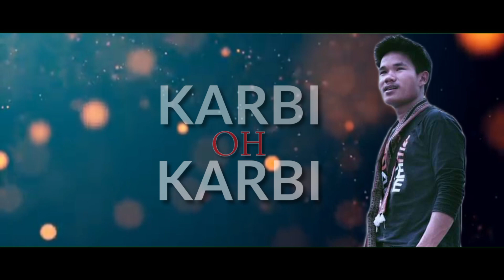KARBI HEMPREK song